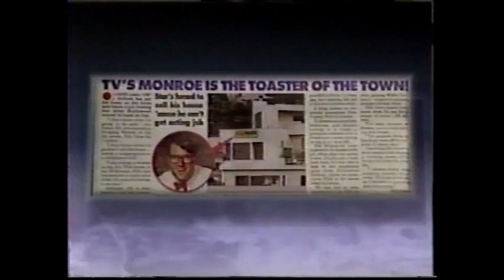Joan Rivers Hollywood Squares Reunion with Jim J. Bullock John Davidson Part 1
pass this inspirational performance on, we need this now more than ever!!
Welcome!  These musical clips are from a large video collection that is now being converted from VHS/Beta to digital.  There is some viewing quality loss from the original video source due to the age of the tapes, but the performances are preserved and still a joy to view.  I'm finding many lost performances from vintage R&B, Soul, Pop, Broadway, Cabaret and other performances.  This channel will be the Ed Sullivan channel for the digital generation, something for everyone to enjoy.  Many of the performances will be seen for the first time since they were originally televised.  I will be adding many musical performances from a variety of sources that I hope you will enjoy.